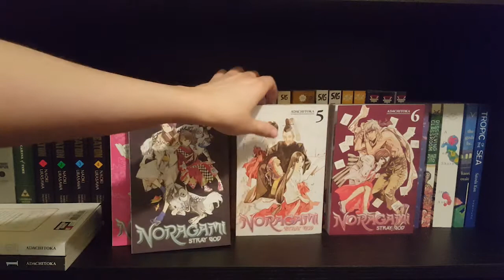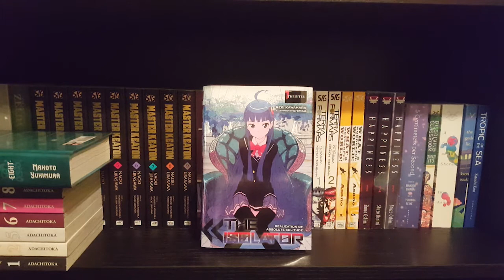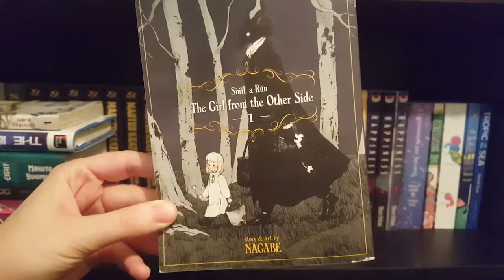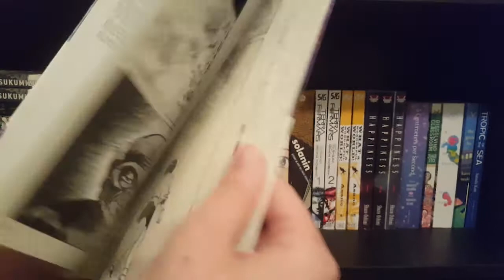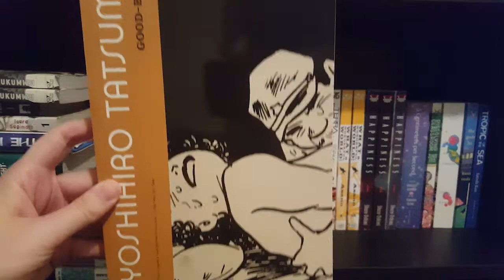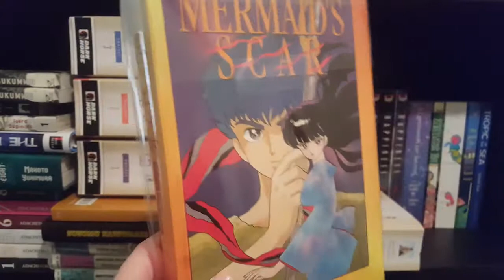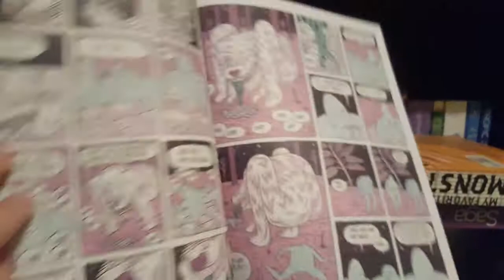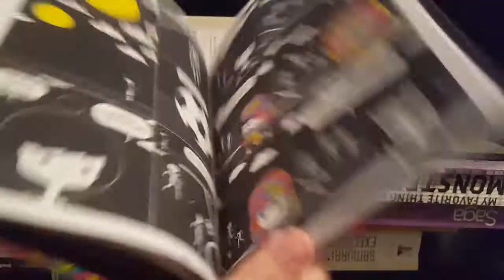Manga Haul May 2017 - LOTS OF OLDER TITLES!